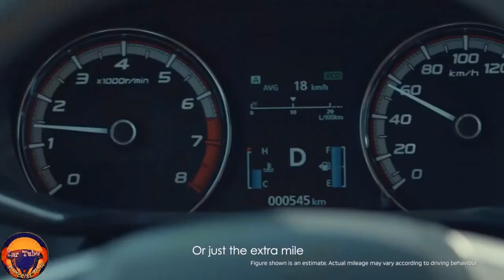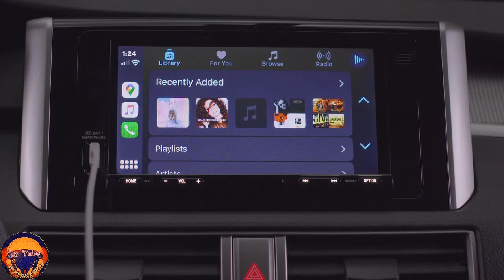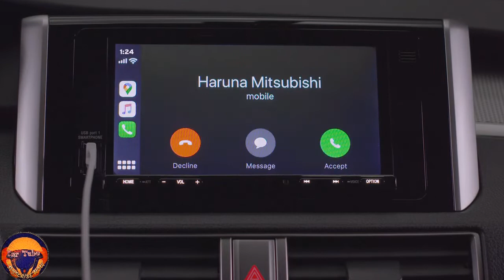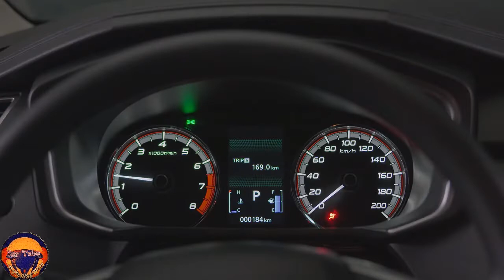New 2022 Mitsubishi Xpander Cross Super Premium SUV Limited Edition.